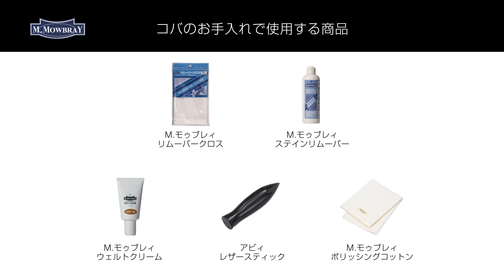１１．コバのお手入れ方法【R&D】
コバのお手入れ方法編
　番組内で紹介した商品

◆ コバのお手入れで使用する商品
M.MOWBRAY 　リムーバークロス

★M.MOWBRAY公式ブランドページ・オンラインショップ
【M.MOWBRAY 直営店 FANS.新橋】
〒105-0004
東京都港区新橋2-17-14
JR東日本 新橋駅構内 (SL広場前)
平日 11：00～20：00
土日祝 11：00～19：00